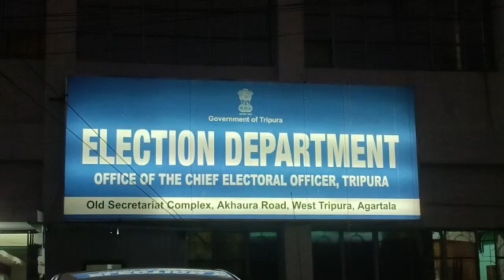A delegation of CPI(M) on Feb 18 met CEO, Tripura demanding steps to stop post-poll violence.